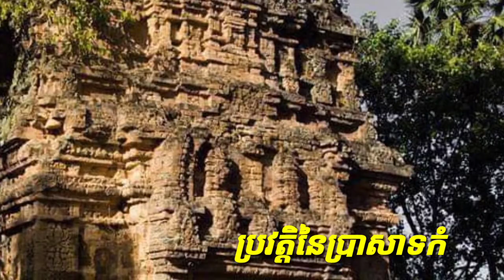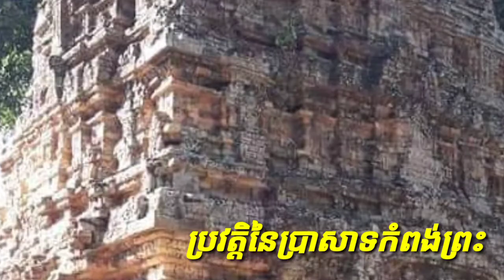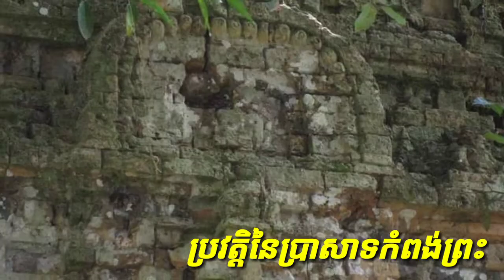ប្រវត្តិនៃប្រាសាទកំពង់ព្រះ និងទីកន្លែងនៃប្រវត្តិដែលជាប់ទាក់ទងប្រាសាទនេះដែលស្ថិតនៅខេត្តកំពង់ឆ្នាំង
សូមស្វាគមន៍ចូលមកកាន់ឆានែលយើងខ្ញុំ ។ យើងខ្ញុំរីករាយណាស់ដែលបងប្អូនជួយជាវ និងជួយគាំទ្រនូវឆានែលយើងខ្ញុំ។ វីដេអូរបស់យើងខ្ញុំចង់បង្ហាញពីទីកន្លែងកំសាន្ត ក៏ដូចជាប្រវត្តិខ្លះនៃប្រាសាទរបស់ខ្មែរ ។

សូមអរគុណ !!!